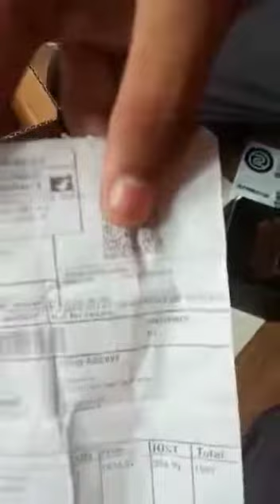noise colourfit brio smart watch unboxing //kunal 125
so guys meri New smart watche aa gayi he video ko dekhe

colourfitbrio